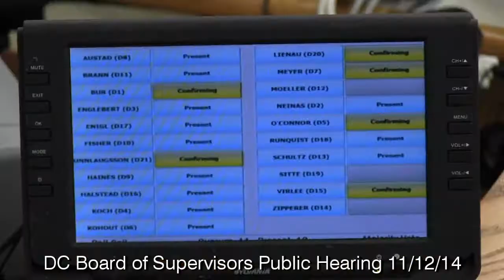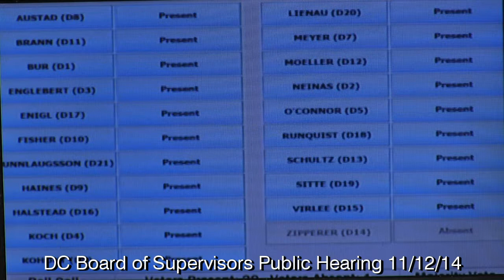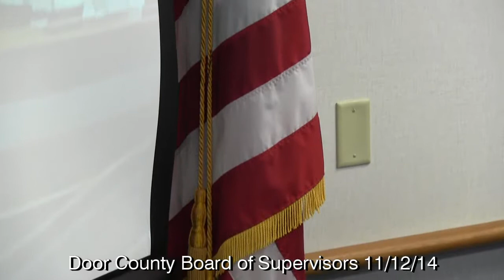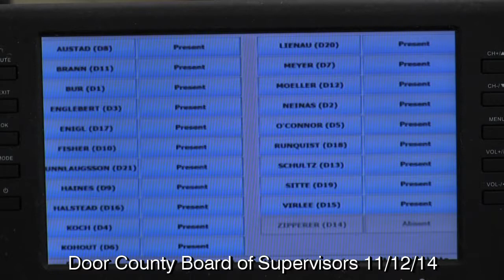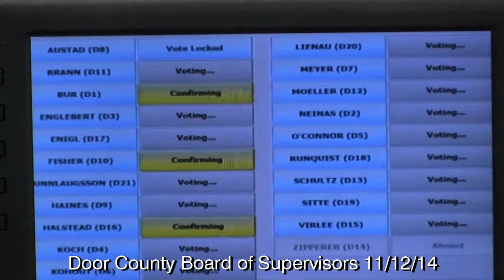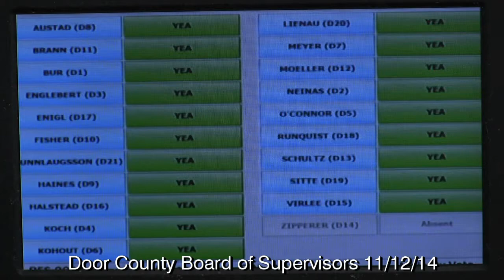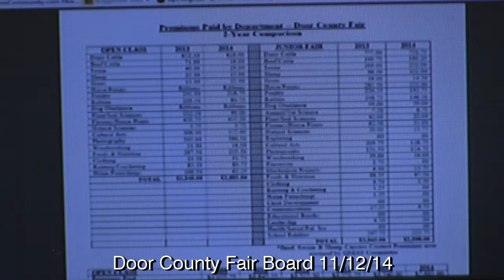11-12-14 Door County Board of Supervisors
Monthly Meeting, Door County, Wisconsin.  This was mostly the Public Hearing and Budget session held annually, including the Fair Board.